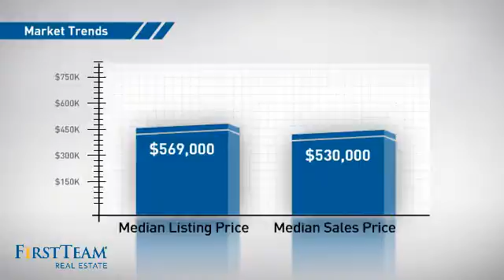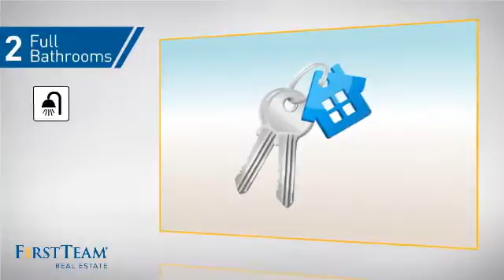24216 JASPER LAKE Lane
Great starter condo located in the secure gated community of Lake Forest Shores. This condo feautres two large bedrooms and bathrooms, one of which is an enourmous suite with a large tub and separate shower. The condo also has a spacious kitchen, inside laundry, a large second level wrap-around balcony, and a private entrance. The two parking spots are divided into 1 attached garage and 1 detached garage. The community itself is located on a lake, and use of the lake is included as part of your HOA dues. This condo definitely needs some TLC, making it perfect for a savvy investor or a very handy buyer! Short sale subject to lender approval.